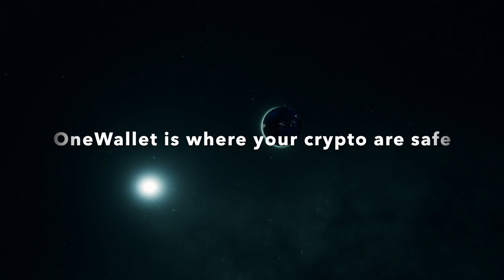Suryoye Crypto Digital Assets Commercial Film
Do you want to revolutionize the financial services?
OneWallet is where your crypto assets are stored and safe.

Keep in mind that change is not just about TECHNOLOGY.
Our ideas are designed and based on a well-planned strategy. SECURITY is highly prioritized because your identity belongs to you and no one else should be able to control it.
This is also the place where you could make a passive income through your investments.

INTELLIGENT people have already joined our network.
Now is your chance to join ja on our journey and together we will succeed.